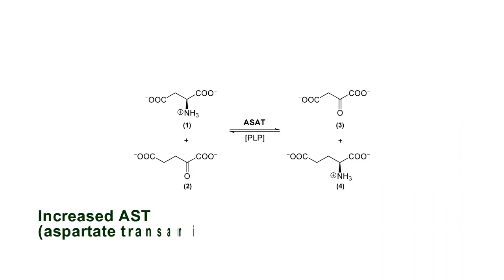Remdesivir side effects | common side effects of remdesivir | remdesivir injection side effects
This video explains some common side effects of remdesivir injection.